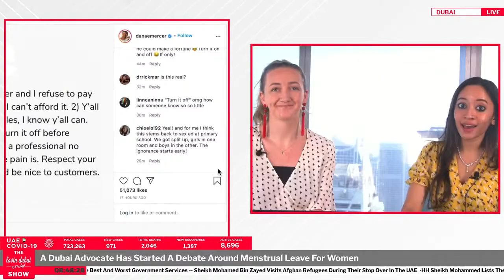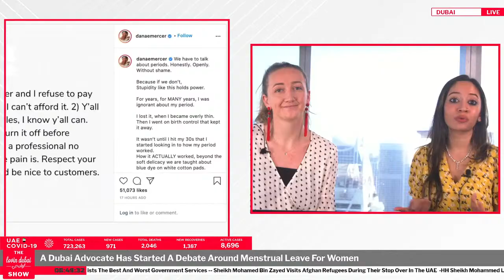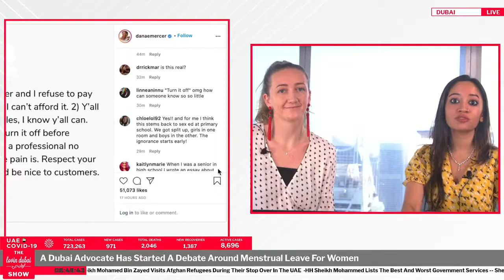A Dubai Women Has Started A Debate Around Menstrual Leave For Women